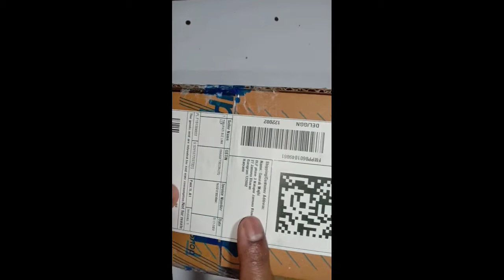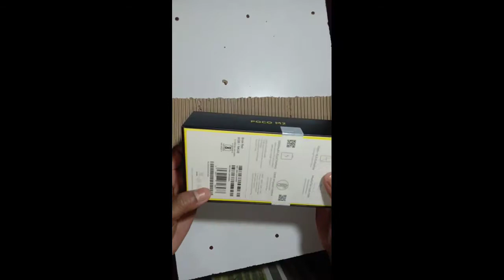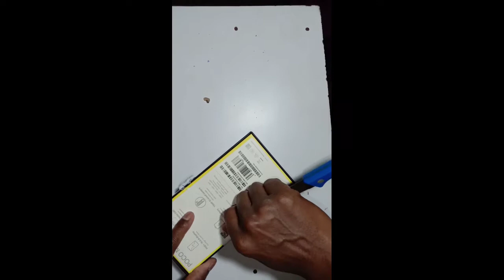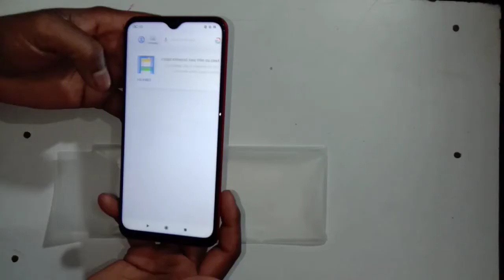Poco M2 car unboxing how to use poco M2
Poco M2 mobile mein kitna GB RAM hai
Poco M2ka unboxing
Poco M2 car review
How to use poco M2
Poco M2
Poco M2 phone kaisa hai
Poco M2 phone mein battery kitna hai
Poco M2 phone mein camera quality kaisa
Poco M2 Pro kaisa hai